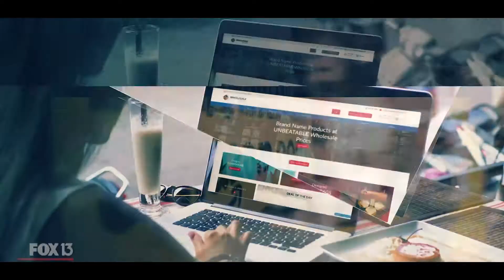Are You Looking For A Hands Free Amazon Store? The Amazon Pack-N-Ship Program Is What You Need..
We offer designer brand name products at UNBEATABLE wholesale prices!

These are Brands such as:
-Michael Kors
-Coach
-Ralph Lauren
-Guess
-Nike
-Adidas
-Champion
-Kate Spade
-Columbia

With categories such as:
-Shoes
-Clothing
-Active-Wear

Schedule a time to speak with us about our Amazon Pack-N-Ship Program